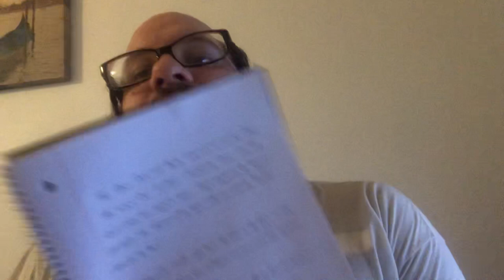An Explanation of Lore Building, Storytelling and other things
As per request of MoonSavager, I have made a video showing, in essence, how I come up with the lore for the short stories I write in chat sometimes to go along with SpartanElite43’s streams.

It boils down to three things.

1.) Have fun.
2.) Pick a subject. (person, place, thing, etc.)
3.) Watch what the subject does or doesn’t do and build on that.
4.) Leave the story open-ended, don’t close the book on it just because something occurred that was unanticipated or detrimental. Instead, leave it open for the next subject to tie into it.

Hope you enjoy the video and I hope this helps!